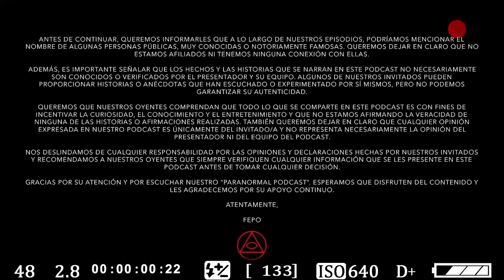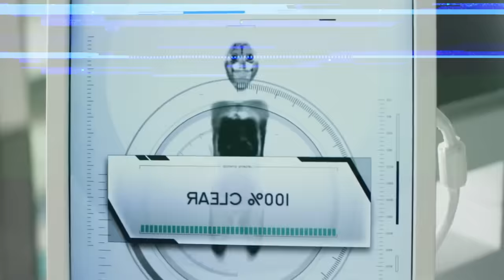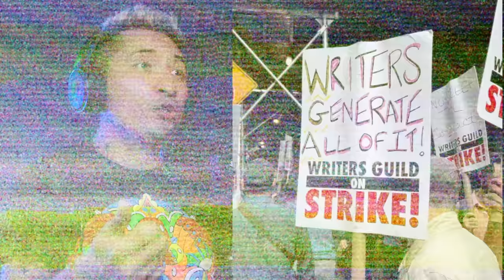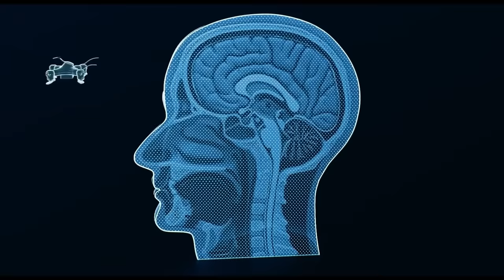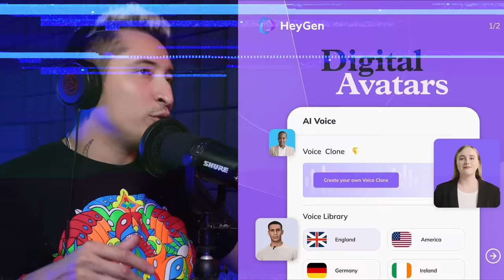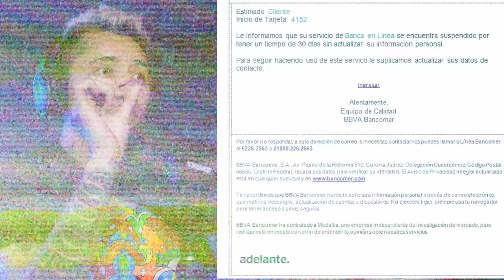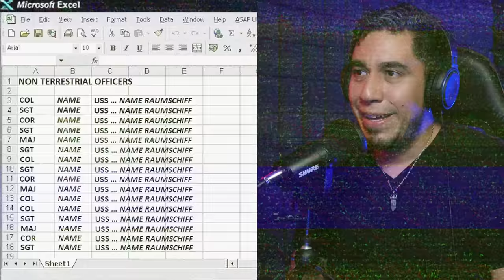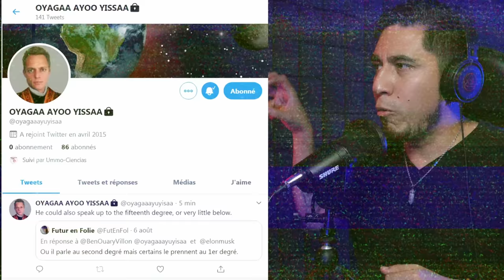HÓRRIDA IA Y GARY MACKINNON Invitado: ERICK URDAPILLETA - T2 E48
¿Qué relación existe entre un Hacker, extraterrestres y la Inteligencia Artificial?
Descubre la terrorífica historia de Garry Mckinnon y la realidad que nos ocultan referente al fenómeno no-humano, lo cual nos ha llevado a una terrible visión del futuro en la que los seres humanos seremos sometidos por nuestra propia creación: la Inteligencia Artificial…